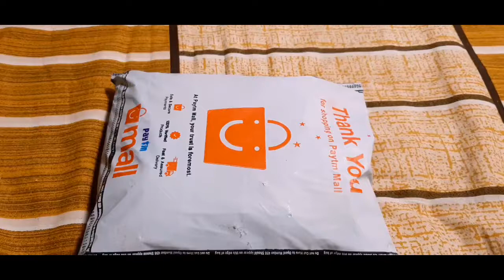Spoons & Folks in 60 ₹ || Paytm Deal